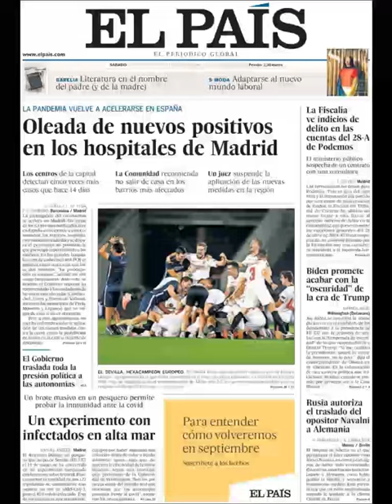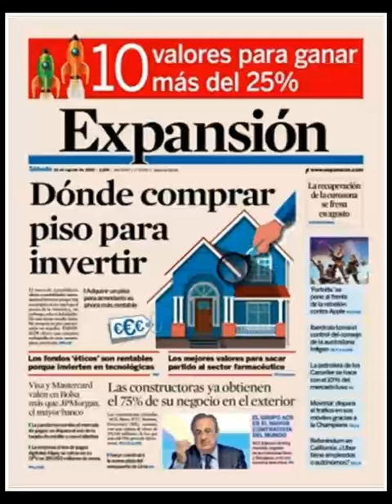Noticias Sábado 22 Agosto 2020 Principales Titulares Portadas Diarios Periódicos España Spain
Principales Titulares de Noticias en Portadas Diarios Periódicos Españoles del Sábado 22 de Agosto de 2020 ¿Que le Parecio este día?